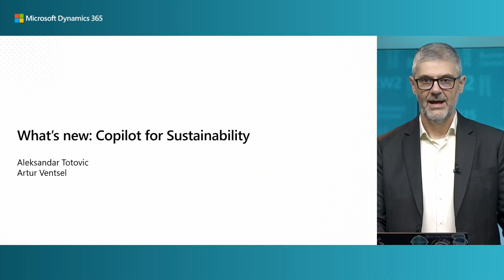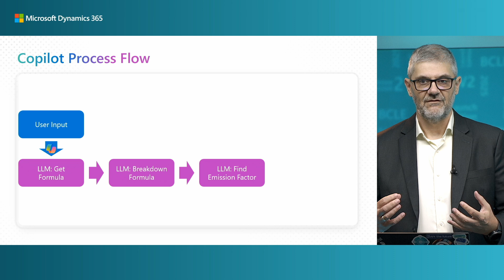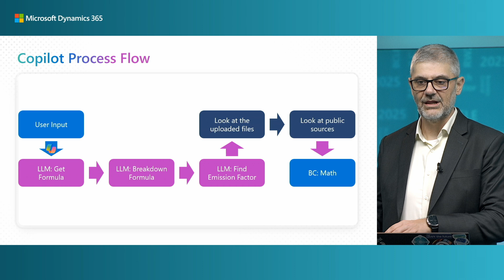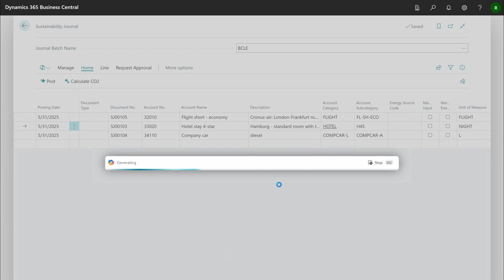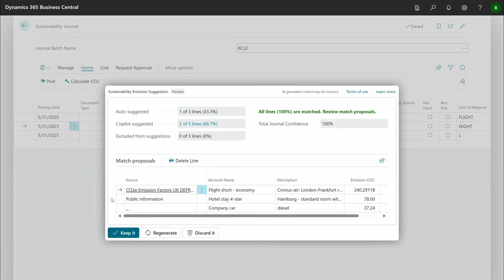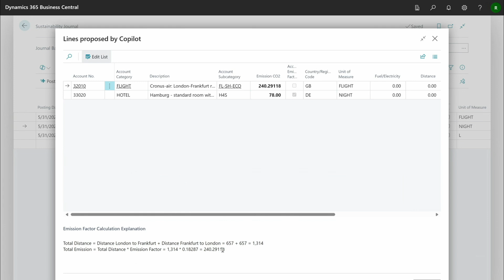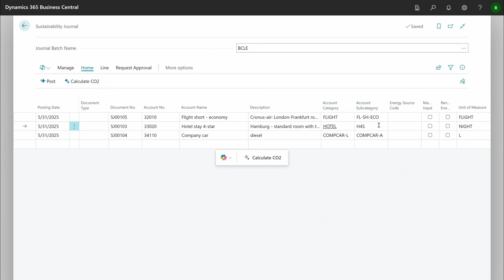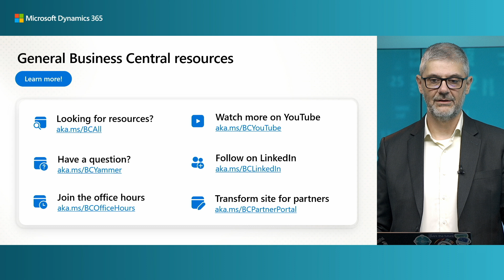What's new: Sustainability Copilot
Discover how Copilot for Sustainability can support your carbon accounting even when emission factors are missing. Learn how Copilot calculates total carbon footprint from inbound data in the sustainability journal and intelligently suggests emission factors for future use.